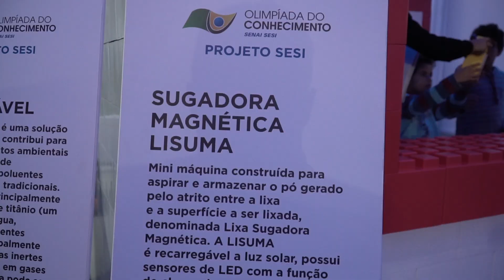Conheça as tecnologias da indústria da construção em destaque na OC2018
agenciacni A Olimpíada do Conhecimento 2018 apresenta também as tecnologias da Indústria da Construção para a Cidade Inteligente. O SESI trouxe projetos que visam melhorias na Saúde e Segurança do trabalhador, como uma máquina de lixar que aspira e armazena pó para prevenir doenças respiratórias. Já o SENAI está atraindo a atenção com o escritório Building Information Modeling (BIM), ou Modelagem da Informação da Construção, que utiliza impressoras 3D, inclusive de concreto, e óculos de realidade aumentada que permitem o acompanhamento de uma obra sem sair do escritório.